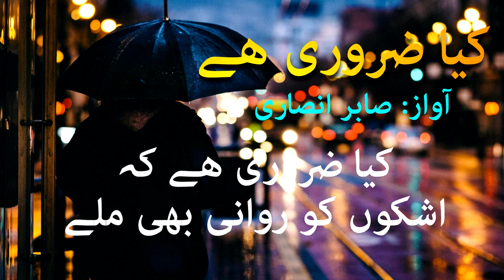Kia Zaroori Hai | Sabir Ansari | Sad Urdu Poetry | WhatsApp Status | True Love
This Poetry is based on the bitter truth and reality of this world , "Kia Zaroori Hai" , Sabir Ansari's Voice will take you somewhere you always wanted to belong, Shayari "Kia Zaroori Hai" To Deti Hai" you can put On your WhatsApp status, Facebook Feed and Share "Kia Zaroori Hai"  with Your friends who loves to listen Sad Ghazals and ask them to share on their WhatsApp Status Because this "Kia Zaroori Hai" poetry is for people who are not aware of the true Love reality and are sad because they do not think the world is good enough, Sabir Ansari has also uploaded many sad ghazals for your WhatsApp status, How To Productions is a World Best & Biggest Urdu Quotes, , Listen to"Kia Zaroori Hai" Sad Urdu Poetry and Sad Ghazal because it will take you back to the time when you were in Love, Heart breaks are the worst and let sabir ansari remind you the time in which you were struggling and do like and share this video and subscribe HOW TO PRODUCTIONS for more Videos

Label : How To Productions
Production : How To Productions Team